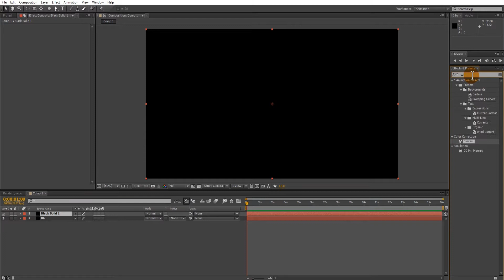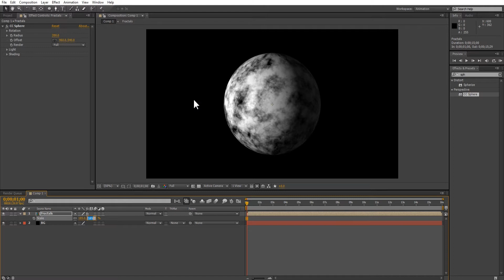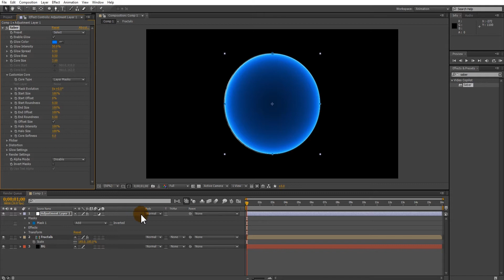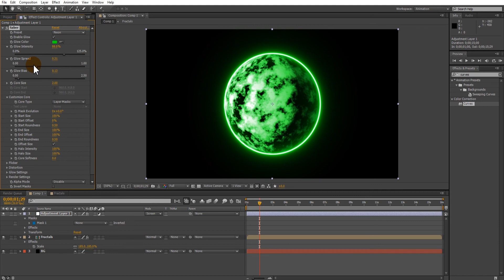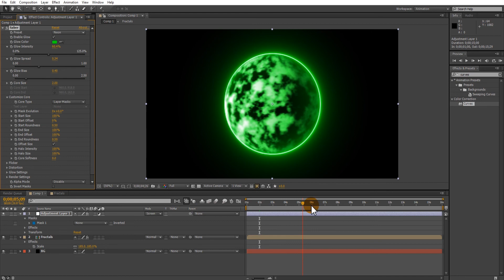Energy Ball VFX - After Effects Tutorial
After Effects Tutorial - Energy Ball Motion Graphics VFX. How to create a basic looking energy ball visual effect. You can experiment with the settings to get a different look, and do something more advanced.